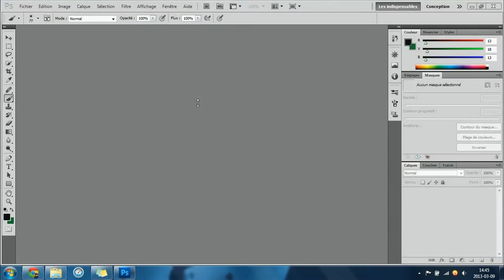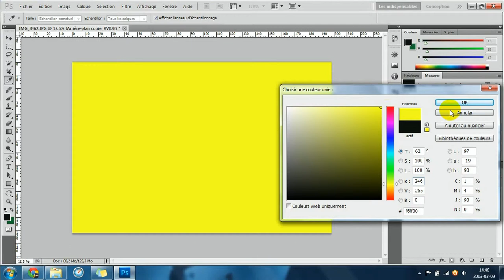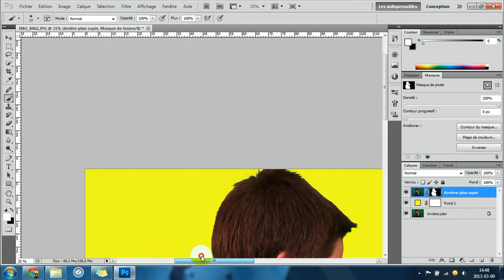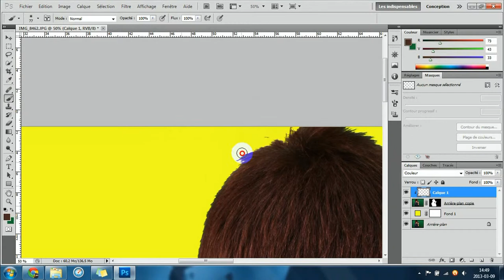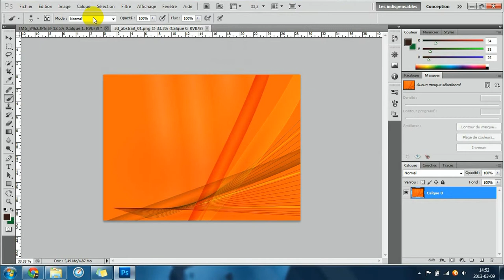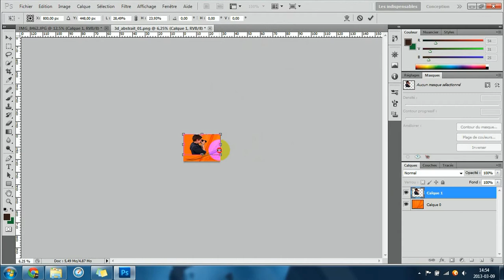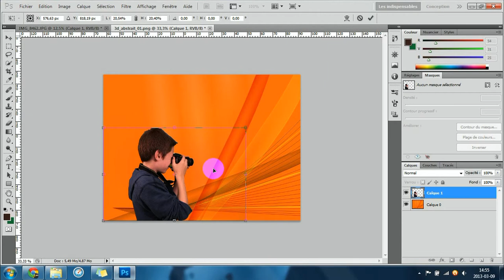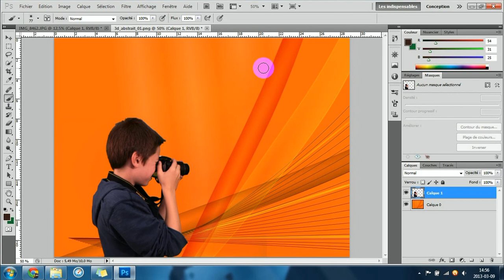Découpage sur fond vert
Dans se vidéo tutoriel, je vous montre comment découper une photo d'un fond vert, pour la mettre sur un autre arrière-plan.